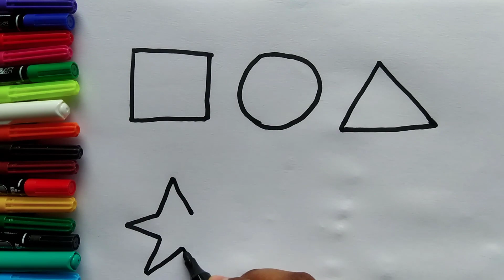Shapes drawing for kids, colors for toddlers, Learn 2d shapes | Preschool Learning,Educational Video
Triangle
octagon
oval
Circle
heart
star
Pentagon
square
shapes
heptagon
rhombus
parallelogram
trapezoid

learn shapes
shapes drawing
draw shapes
shapes color
learn colors
2d shape colors
2d shapes
kids drawing